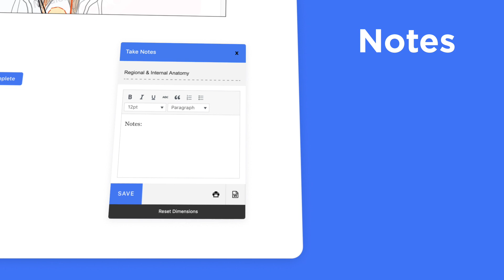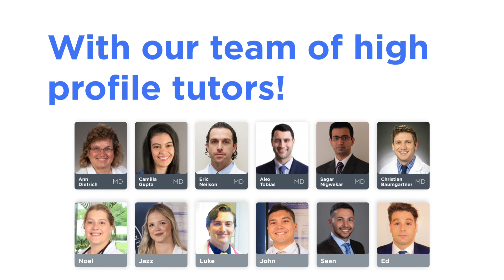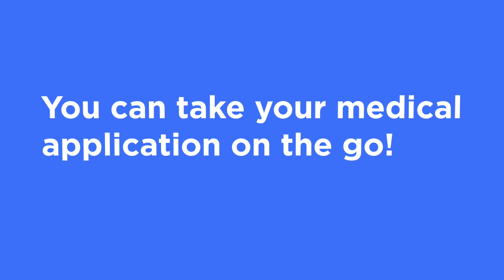Medical School Companion Online Platform